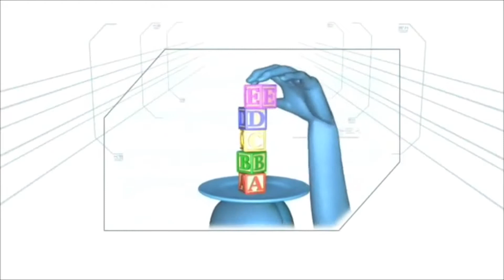ELS | Grow Pt. 3 | 05.17.2020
Find out more about us at elevationlifechurch.com